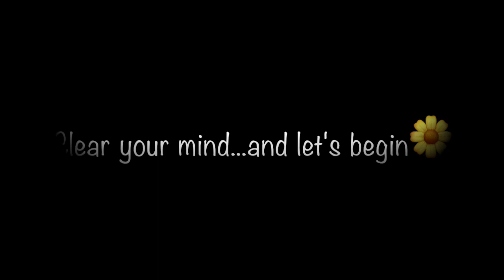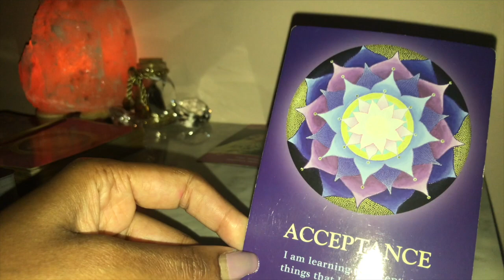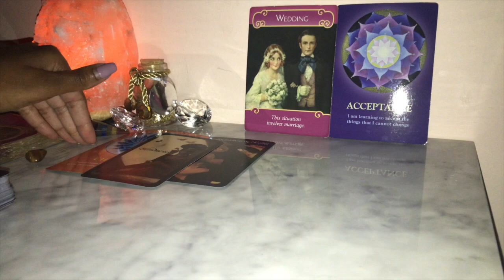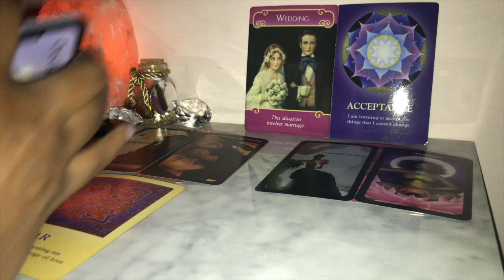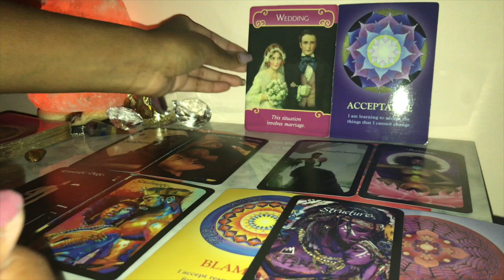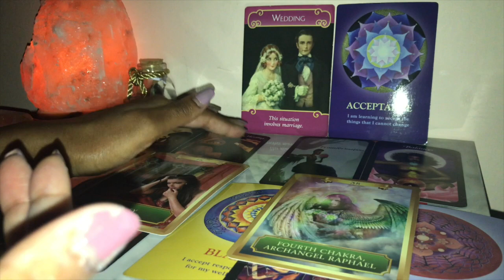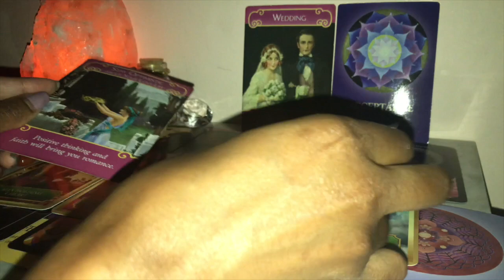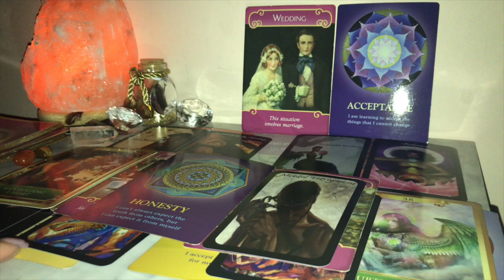Love Journey Update - July 2019 (Divine Masculine/Feminine, Twin Flames, & Soulmates)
*WARNING: The background noise is a little loud and I am just getting over a cold so my voice might not be as loud as I hoped :)*

Here’s a love journey ❤️ update for all divine counterparts (twin flames, soulmates, etc). The video is divided into the divine feminine and masculine. Please take whatever resonates because we all embody both masculine and feminine energies. I will explore the current and future for the month along with advice from Spirit.

Please remember that if any message does not resonate with you, the message may not be for you. Do NOT force messages from the oracle or tarot cards to fit your current energy or situations. These are general readings and may not resonate with everyone (and that is okay 😊).

🎂Natal Chart